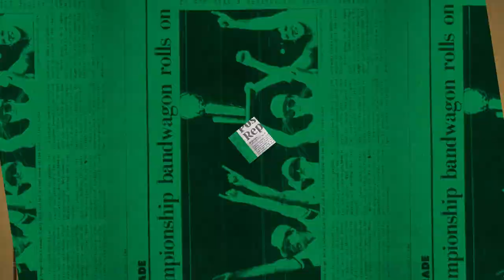1/6 Putnam Postgame Report: ‘Finding Our Grit’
Fourth quarter woes and a dagger three from RJ Barrett sealed the Knicks, 108-105 win over the Celtics tonight.